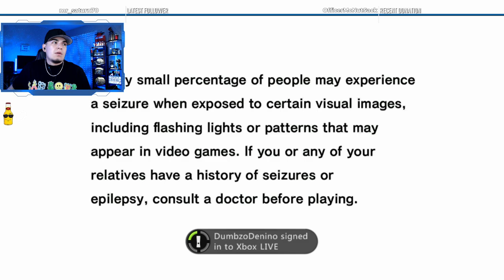First time playing | Sonic Adventure | Part 1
Time Codes
00:00 - Intro
05:45 - Start of Playthrough
33:05 - Technical Difficulties

Laptop Specs
- 2 TB SSD
- 32 GB RAM